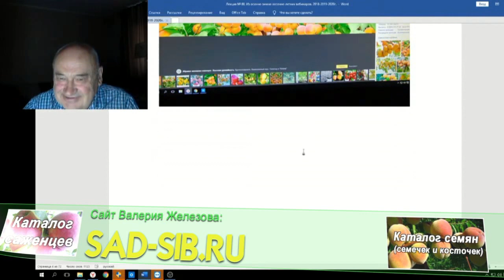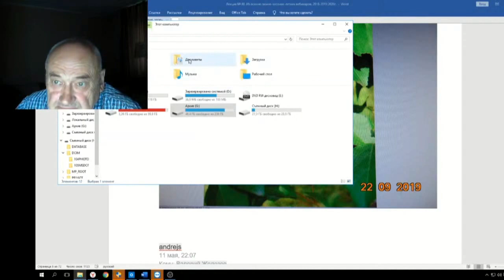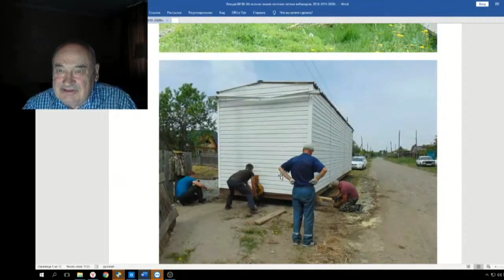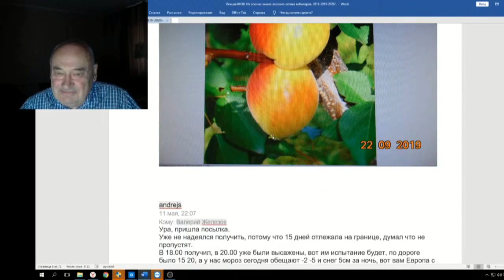80 ч 02 Саженцы Тимирязевки